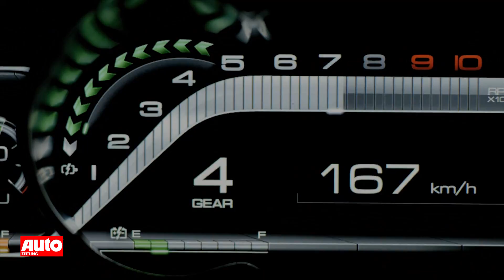2013 Ferrari LaFerrari (F150): Teaser-Video zum Enzo-Nachfolger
Ferrari präsentiert seinen Enzo-Nachfolger "LaFerrari" auf dem Genfer Autosalon 2013. Ein erster Teaser-Video soll Geschmack auf den neuen Supersportwagen machen.